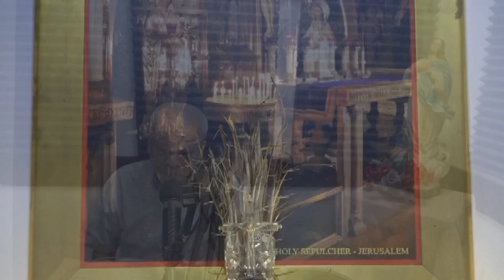SUBELE VOLUMEN A TU FE CON RENÉ SILVA // Miércoles 06/11/2024